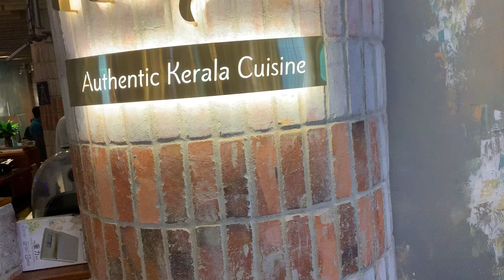Kayra Authentic Kerala Cuisine@Bangsar Village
Kayra Authentic is Kerala food which located at Bangsar Village.

Their food taste so good, such as rice in bowl & briyani is great serving for lunch, and with all other dishes such as cucumber onion salad, masala lentils, grilled brinjal and etc.
As their dessert is so delicious such as 'Payasam" and etc.

It is great place for dine with family and friend.